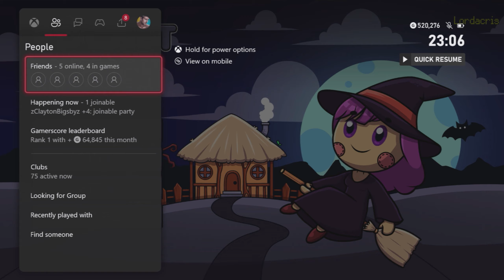Pocket Witch - 100% Walkthrough Guide (3000GS/Platinum in 30 Mins)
This 100% walkthrough guide will show you how to unlock all 22 achievements/trophies in Pocket Witch. This should take you anywhere between 30-40 mins depending on skill/reaction time. Pocket Witch is your typical platformer, where you need to jump over enemies and traps to escape the dungeons.

Title: Pocket Witch
Developer: Naoka Games
Publisher: Eastasiasoft Limited

00:00 - Introduction
00:34 - Level 1
00:40 - Level 2
00:49 - Level 3
00:57 - Level 4
01:09 - Level 5
01:23 - Level 6
01:37 - Level 7
01:52 - Level 8
02:07 - Level 9
02:22 - Level 10
02:38 - Level 11
02:57 - Level 12
03:30 - Level 13
04:04 - Level 14
04:42 - Level 15
05:35 - Level 16
06:26 - Level 17
07:21 - Level 18
08:48 - Level 19
10:16 - Level 20
11:20 - Level 21
12:05 - Level 22
13:22 - Level 23
14:39 - Level 24
15:24 - Level 25
16:45 - Level 26
17:43 - Level 27
18:27 - Level 28
19:30 - Level 29
20:40 - Level 30